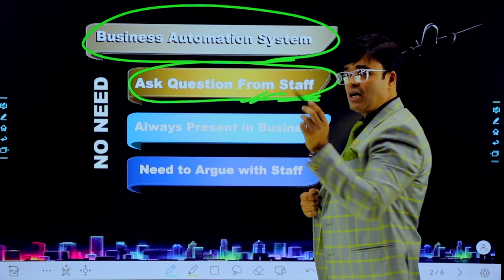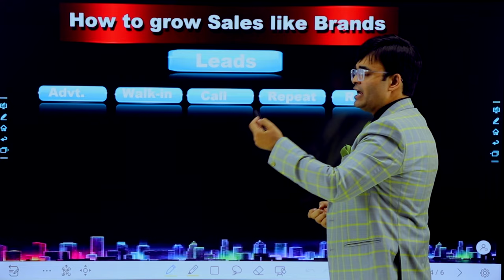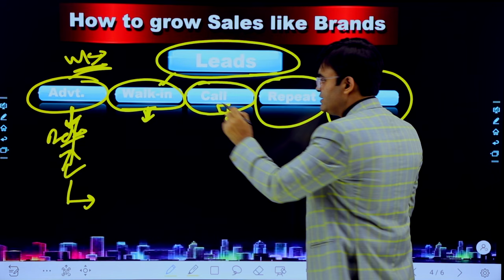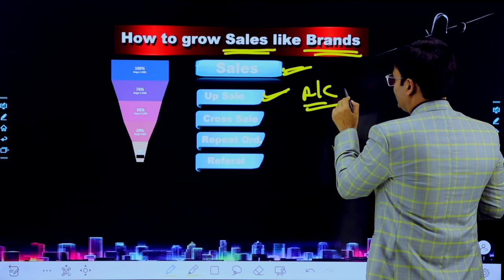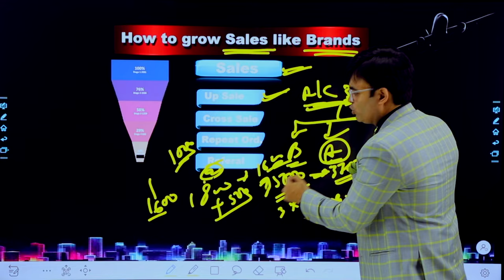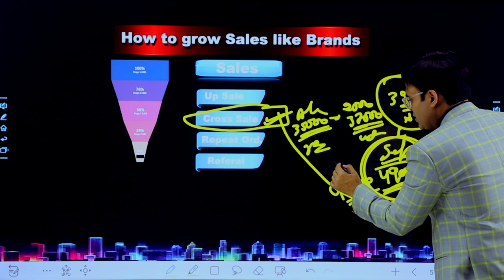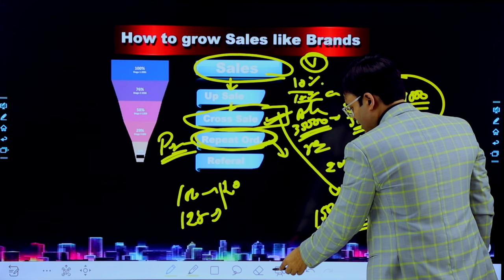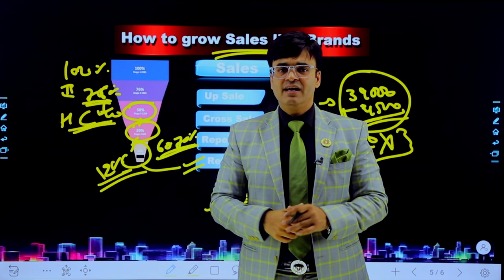How To Do Up Selling And Cross Selling | Sale बढ़ेगी 10 गुना | Dr.Amit Maheshwari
In This Video Dr.Amit Maheshwari Sir is giving you Knowledge About Upselling And Cross-selling
and How You Can Implement This On Your Business For Better Growth.